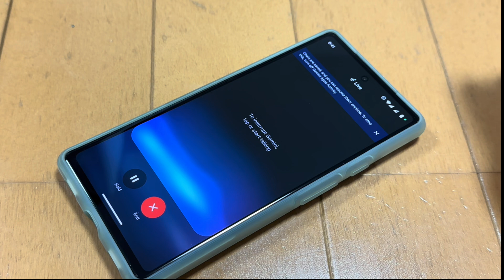無料で利用可能になった Gemini Live を試してみた（今時点だと、アシスタントの言語設定が日本語では使えない状況）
Google Pixel 6a を使って、無料で利用可能になった Gemini Live を試してみました